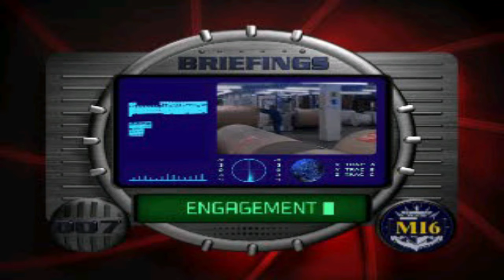007: Tomorrow Never Dies [PS1] | Mission 4 - Pressing Engagement [ 4k60fps Upscled]